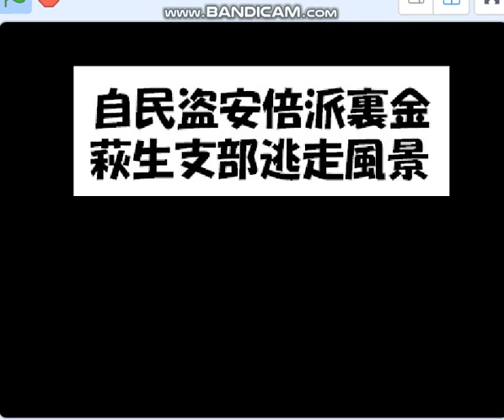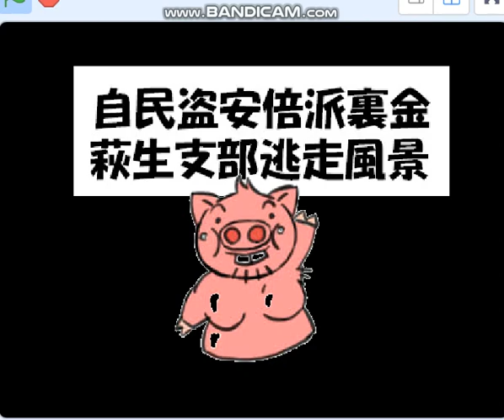萩生支部裏金逃亡劇,池田よしたか徹底逃亡。豚おじさんの雪こんこんが響く。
萩生田光一の弟分の池田よしたか、どこまで逃げ切るか？